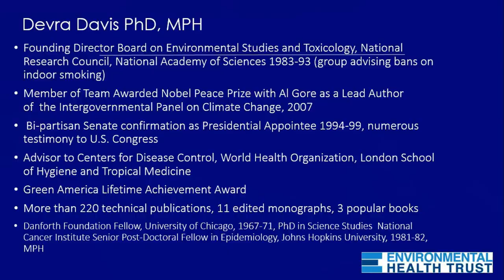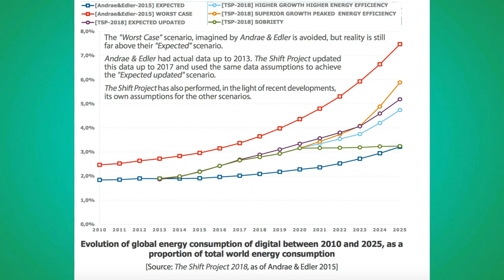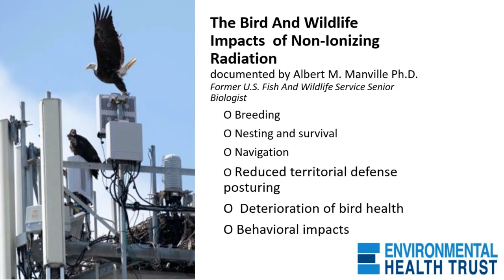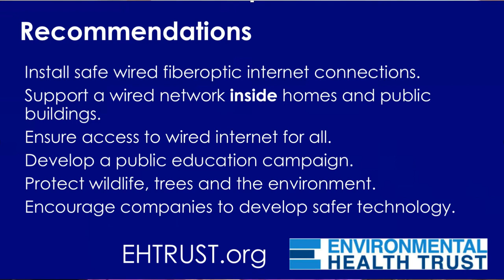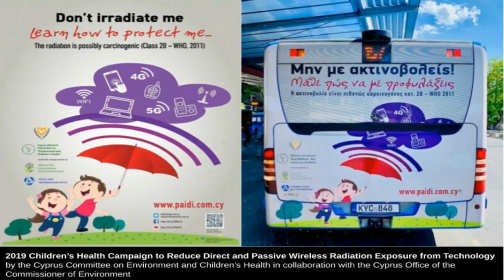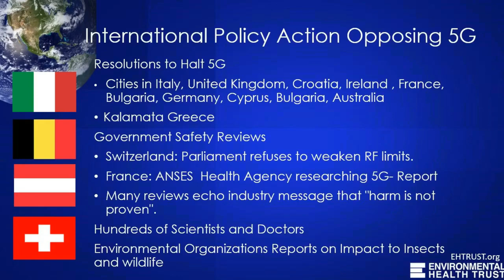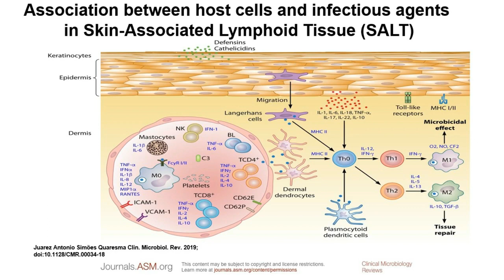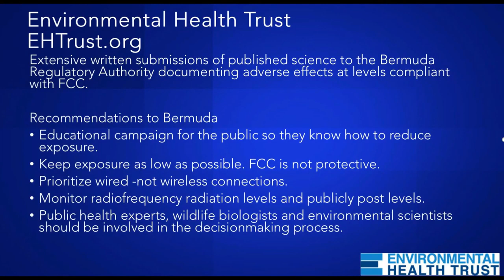Utjecaj 5G tehnologije na zdravlje i okoliš - znanost i mjere | Dr Devra Davis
Video prenesen sa YouTube kanala Environmental Health Trust (11. prosinca 2020.)